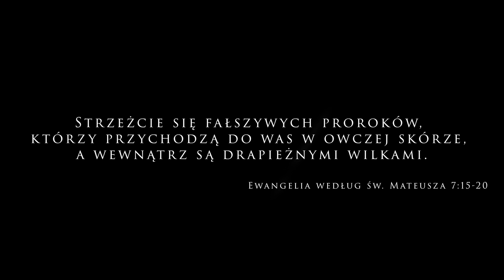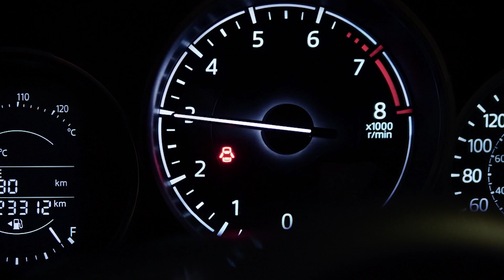"DADDY MATEUSZ" - FILM (ZWIASTUN)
Film ten nie generuje żadnych przychodów z uwagi na roszczenia osób trzecich.
Jeśli podobają się Wam moje parodie to zachęcam do wspierania moich produkcji na Patronite i z góry dziękuje :)

Fabuła :

Sandomierzem i całą polską wstrząsnął niewyobrażalny skandal. Proboszcz tamtejszej parafii, przez wiele lat uważany za wzór cnót i moralności okaże się byłym komandosem i weteranem wojny w Sarajewie oraz miejscowym Casanovą.

Ojciec Mateusz, bo pod takim pseudonimem żył w ukryciu, zostaje oskarżony o sfałszowanie tożsamości jednak dzięki znajomej mecenas wychodzi tymczasowo z aresztu. Z Mateuszem kontaktuje się jego rosyjski informator, który nakreśla mu plan przejęcia transportu papieskich kremówek wart 12 milionów dolarów. Klecha nie ma czasu do stracenia, wie że policja zbiera dowody przeciw niemu i ten skok to będzie jego ostatnia wieczerza w roli kapłana.

Strzelaniny, gorące kobiety, kremówki i snickersy.
To wszystko zobaczycie w najnowszym filmie "Daddy Mateusz".

Materiały wykorzystane przy produkcji filmu należą do osób trzecich wymienionych poniżej. Zgodnie z art. 29 ust. 1 materiały te zostały użyte w ramach prawa cytatu w celu stworzenia powyższej parodii/pastiszu. Film ten nie generuje dla mnie żadnych zysków.

☛ TWÓRCY ORAZ ŹRÓDŁA ORYGINALNE : ☚
✶TVP - Serial "Ojciec Mateusz"
✶TVN - Serial "Odwróceni. Ojcowie i córki" - (ścieżka dialogowa)
✶Reklama Snickersa
✶Muzyka - 2WEI - Survivor